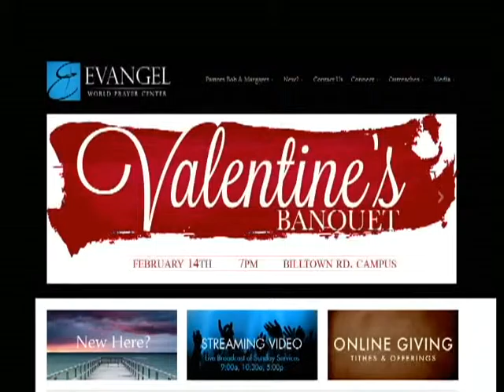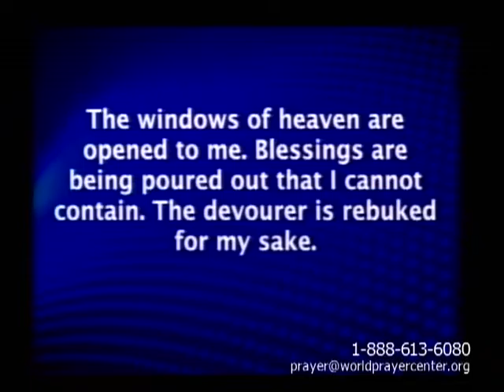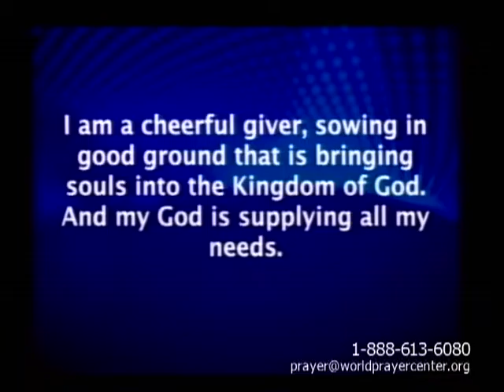Ministry Spotlight 021614